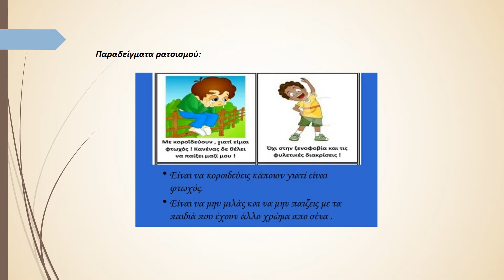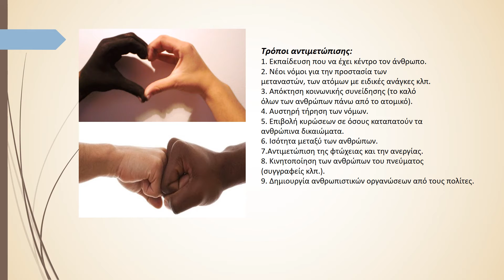Ρατσισμός, Σταμάτης Σπανουδάκης 1999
Δημιουργία βίντεο για εκπαιδευτικό σκοπό
Μουσική: Σταμάτης Σπανουδάκης 1999